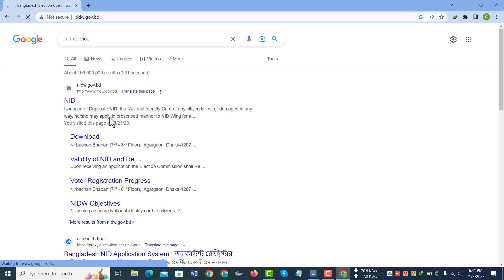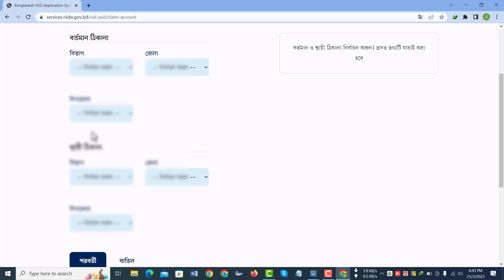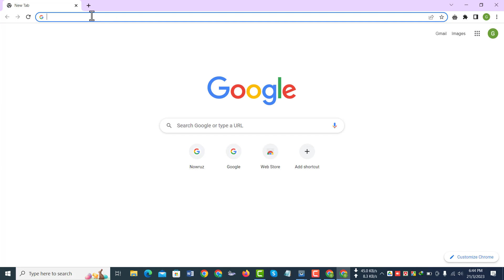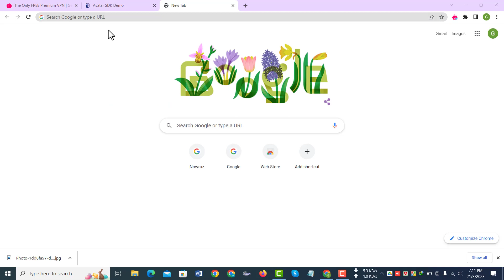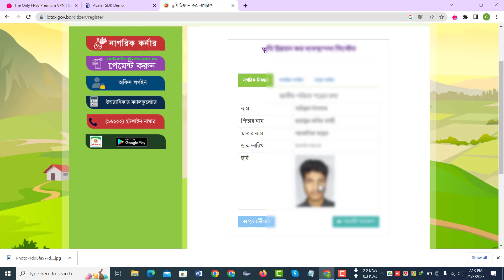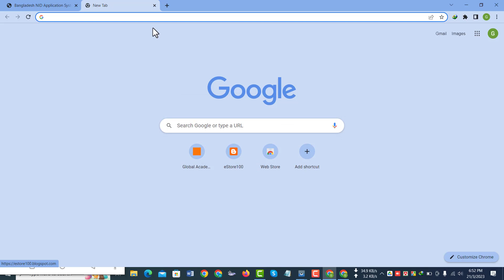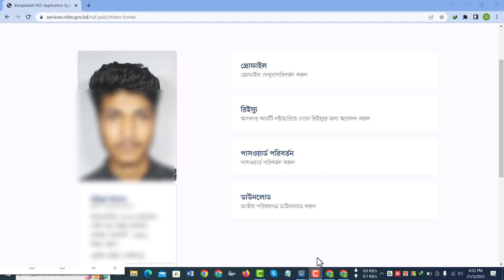ভোটার স্লিপ দিয়ে NID কার্ড ডাউনলোড করুন ফেস স্ক্যান ছাড়া । nid card download without face scan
ফেস স্ক্যান SMS ছাড়াই NID কার্ড ডাউনলোড করুন কম্পিউটারে বা মোবাইলে  | NID Online Copy download 2023,
Download nid online copy download, nid online copy,nid card check in bangladesh online,nid national id card online copy  nid online copy download new system, smart card online copy